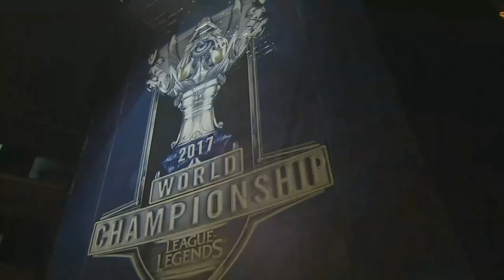LYON GAMING VS GAMBIT - LOL WORLDS 2017 - DÍA 2 - PLAY IN